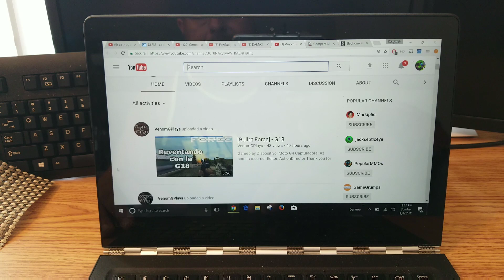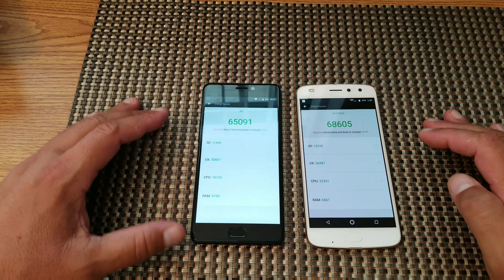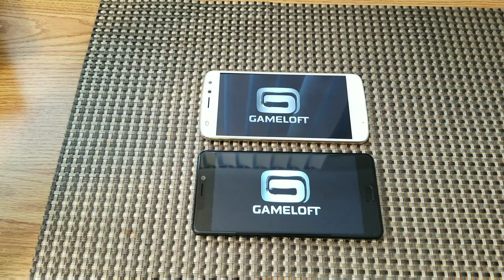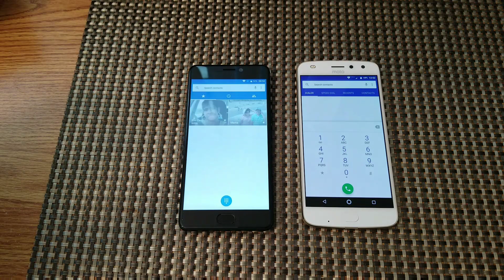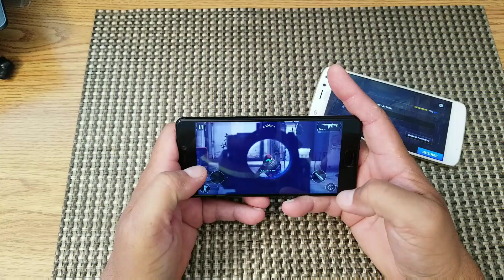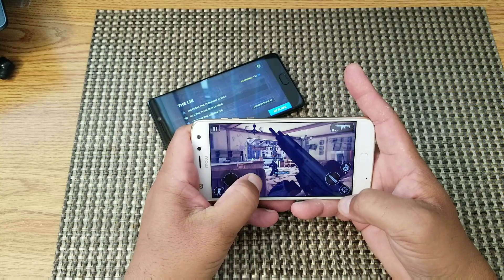El Z2 Play Humilla al Elephone P8 en pruebas de desempeño..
aqui tienen mis hermanos mi link de compra. ***Recuerda para apoyarnos por favor usar este link***...

Elephone P8 4G Phablet 5.5 inch Android 7.0 Helio P25 2.5GHz Octa Core 6GB RAM 64GB ROM 21.0MP Rear Camera Fingerprint Sensor Dual Band WiFi
Main Features:
Display: 5.5 inch FHD IPS screen
CPU: Helio P25 2.5GHz Octa Core
GPU: ARM Mali-T880
System: Android 7.0
Camera: rear camera 21.0MP with AF and flashlight + front camera 16.0MP
Bluetooth: 4.1
Navigation: GPS
Sensor: Ambient Light Sensor, E-Compass, Gravity Sensor, Gyroscope, Proximity Sensor, Fingerprint Sensor
SIM Card: dual SIM dual standby, Nano SIM + Nano SIM cards
Network:
2G: GSM 850/900/1800/1900MHz
3G: WCDMA 850/900/1900/2100MHz
4G: FDD-LTE 800/900/1800/2100/2600MHz TD-LTE B38/B40